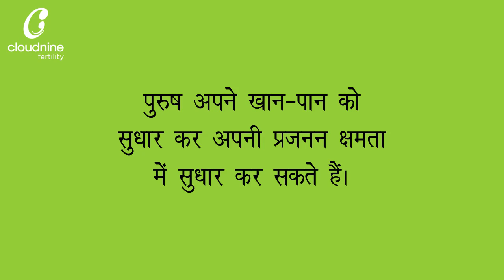पुरुषों में प्रजनन क्षमता कैसे बढ़ाए? | Cloudnine Fertility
स्पर्म की गुणवत्ता आहार से प्रभावित होती है। फल, सब्जियां, अनाज, मछली के सेवन से सीमेन की गुणवत्ता बेहतर होती हैं।